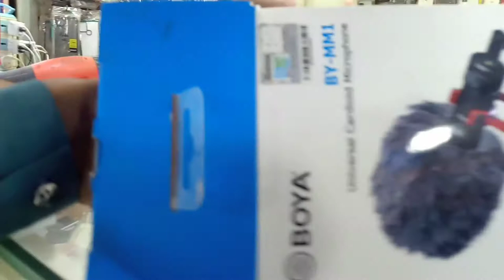Goats ko NEHLA Dia | mera new mic 🔥🥵 | vlog#2 taha abbasi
motivational hindi story,moral stories for kid,all goat available,hindi kahaniya for kids,mujhaid goat form,location dg khan,panchtantra,beetle goats,taddygoat,ablakgoat,nachi goat,rajanpuri goat,kahani,jingle toons,mundre kake bille,the wolf u0026 the seven little goats,mundri badde,the sheep and wolf